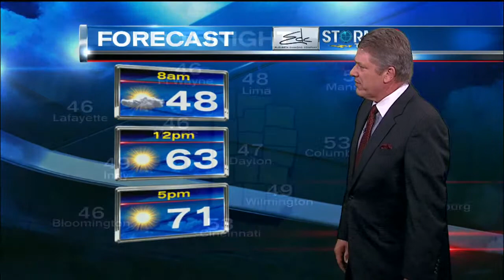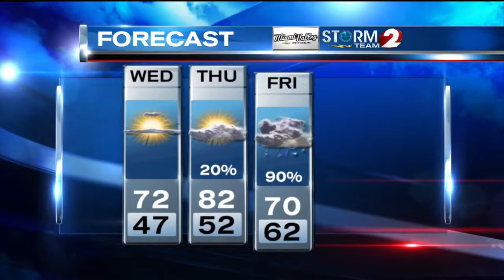Evening weather forecast, Sept. 30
Clouds break tonight as a weak area of high pressure settles over the region.  We may see a few clouds around early Wednesday, but then skies should become sunny.  We warm again on Thursday.